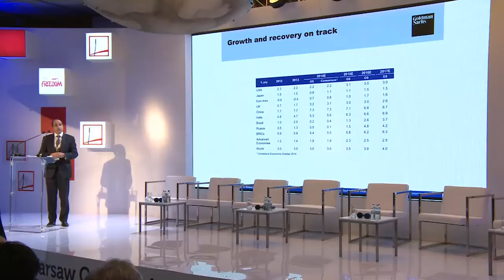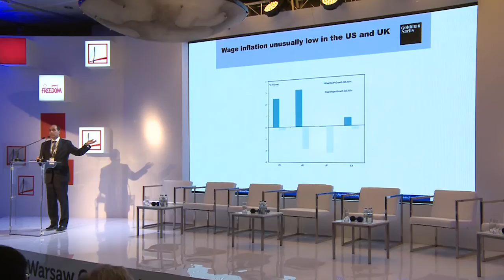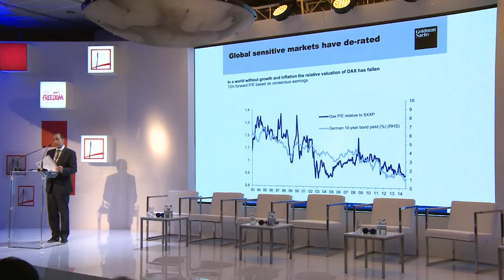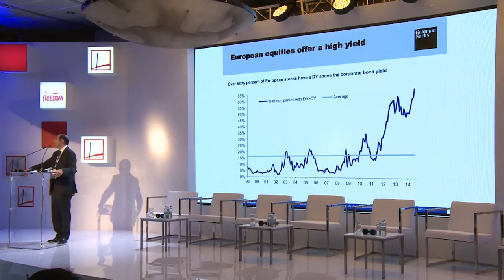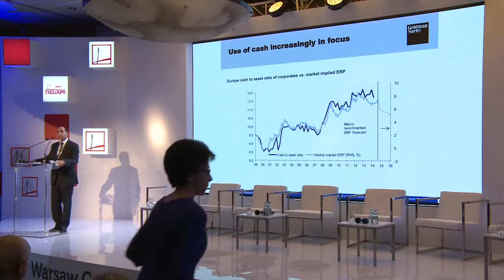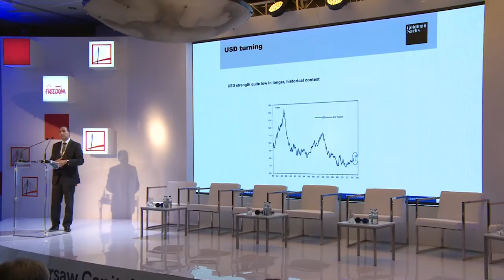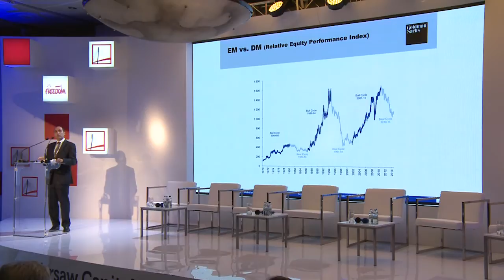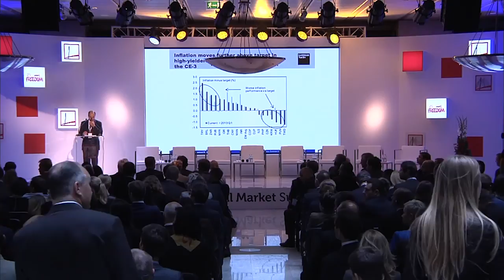Warsaw Capital Market Summit 2014 - Keynote speech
Peter Oppenheimer, Chief Global Equity Strategist, Goldman Sachs